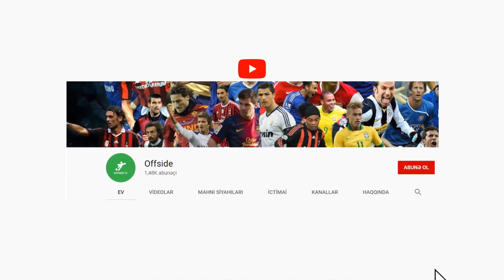TOP 10 / Azərbaycanlı məşqçilərin əsəbi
Azərbaycanlı məşqçilər bəzən jurnalistlərin suallarına, bəzən isə hakimlərə əsəbiləşir. 10 ən yaddaqalan anı nəzərinizə çatdırırıq. Qurban Qurbanov, Böyükağa Hacıyev, Ağasəlim Mircavadov və daha kimlər.